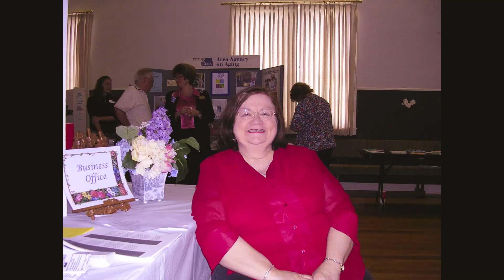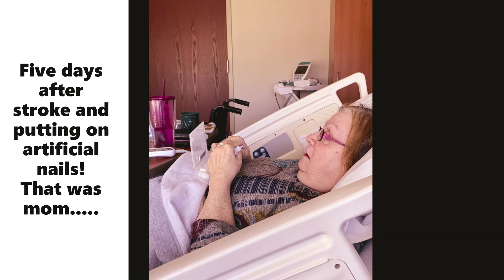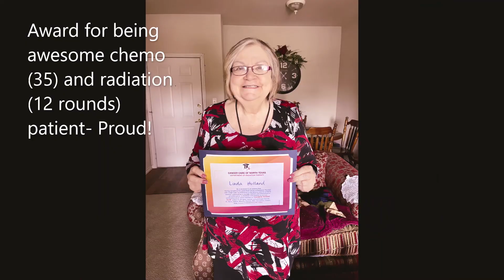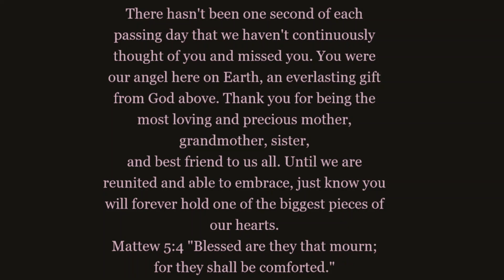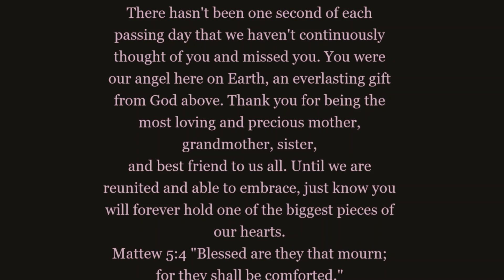Linda Holland - Celebration of Life - video montage - by Jennifer Nevener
Linda Mae Holland (2/4/1951 - 7/9/2022